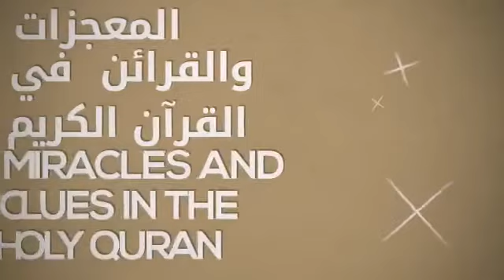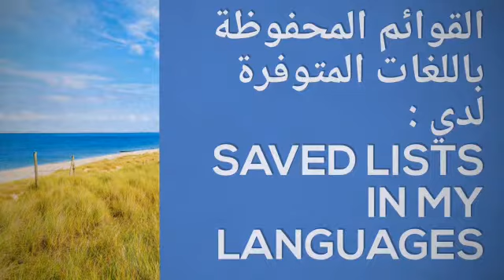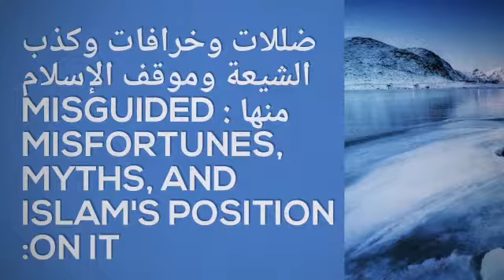أسماء القوائم.في قناتي على يو تيوب :Lists names on my YouTube channel: